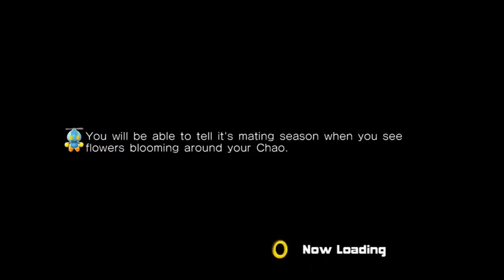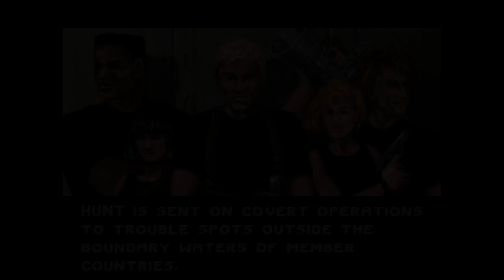RetrOS special-Review of Rise of the Triad: Ludicrous Edition (PC)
Today marks the 19th anniversary of James' fall in 2004,  he reviews  the remaster of  a cult classic from the mid-90s